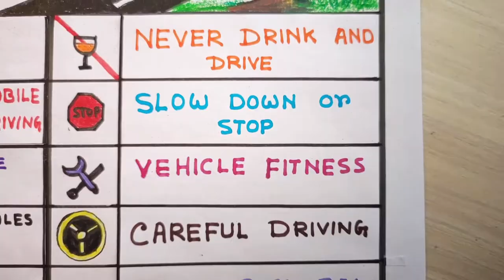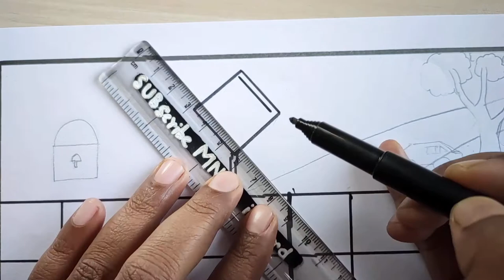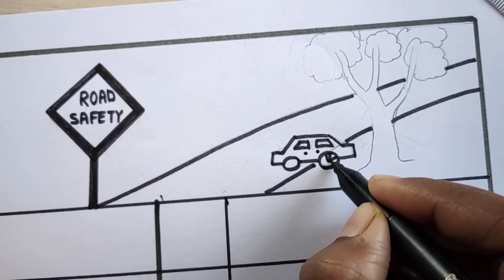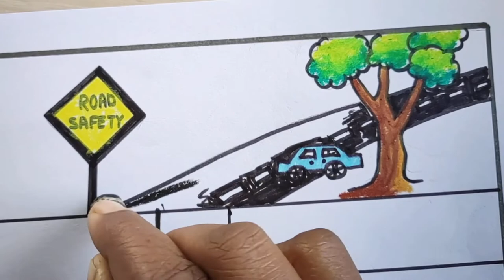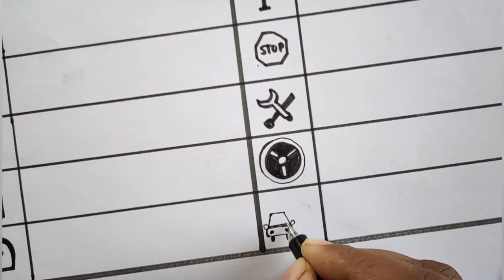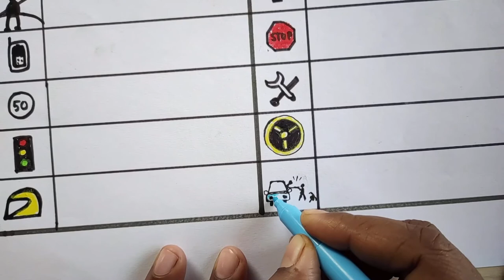Road safety drawing easy | How to draw road safety rules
In this video I showed, how to draw road safety poster easily step by step. Road safety is very important for every people. Always follow the safety during the journey on the road. Wearing helmet for motorcycle, uses seat belt during car journey. This small drawing video shown the road safety in front of school. Always use zebra crossing for road crossing. This road safety drawing video is the awareness for people. Road safety drawing with oil pastels.Road safety drawing for competition. Road safety drawing step by step.
                        @ MNSB inward